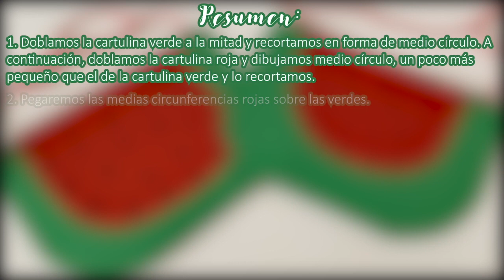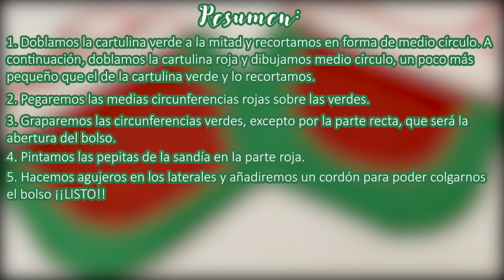KIDS TEAM AREA - BOLSO SANDÍA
Prepara tu bolso favorito de este verano con Summer Kids Team Area  🌞🌴
Original y muuuuy divertida 🍉 Watermelon time!
¿Qué necesitas para crear tu 'Bolso Sandía'  🤩?
¡Toma nota!
- Cartulina verde y roja
- Tijeras
- Grapadora
- Lana o cordón
- Lápiz
- Goma
- Rotu negro y maquina de hacer agujeros

¡Queremos ver que tal te ha quedadol!☺⤵